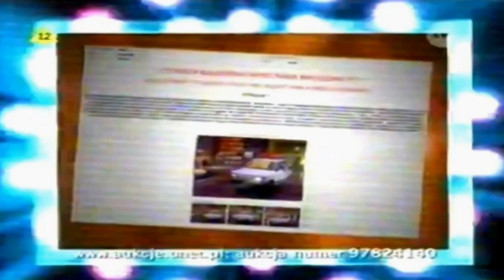Szymon Majewski Show - fragment 17.04.2006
od AnalogowiecGo